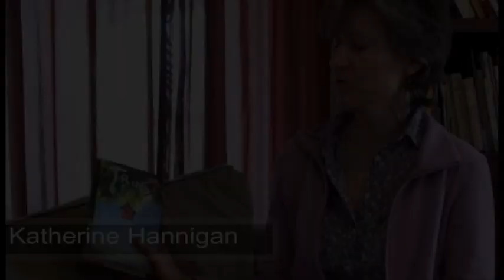Katherine Hannigan Discusses "True (. . . Sort Of)"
The best-selling author of Ida B talks about her new novel, True (. . . Sort Of)—a touching and humorous story about friendship, school, and finding where you belong.